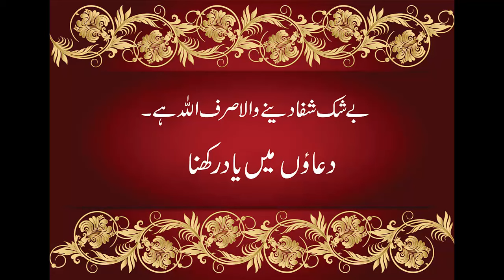Sar dard ka Elaj Saunf se ( Headache Pain Treatment )